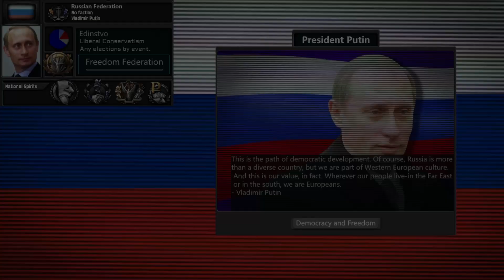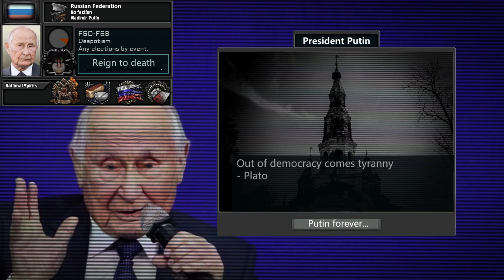TNO custom super events - Putin compilation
Timecodes:

0:00 Putin from 2000
0:23 Today's Putin
0:57 Putin from 2036
1:26 KGB Putin
1:45 Marshal Putin
2:05 ...

2-Олег Лихачев - Владимир Путин Молодец!/Александр Гудков - Аквадискотека
3-Anthem of the Russian Empire - God save the Tsar!
4-Song of Chekists
5-To Serve Russia